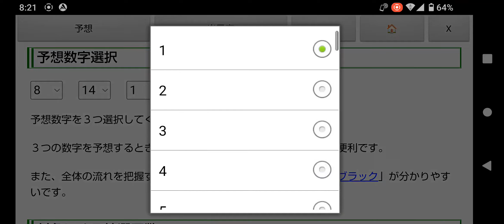ロト7の第488回一口予想と東京抽選の出目表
Google Playストアで公開している「ロト予想ソフト(ロト6、ロト7、ミニロト、ビンゴ5対応)」の「ロト７予想ソフト無料ツール」を使って、2022年9月16日(金)に抽籤が行われる第488回目のLOTO7(ロトセブン)の一口予想をしてみました。

前回の第487回目は１等該当なしということで、１等１口５億５千万円が出たということで、次回はキャリーオーバーがなくなりました。

最大３２億円あったキャリーオーバーもついになくなりましたね。

まあ、ロト７はキャリーオーバーがなくても高額当籤が期待できますので、夢のある宝くじです。

なお、前回の第487回は「大阪宝くじドリーム館」での大阪抽籤だったので、しばらくの間は大阪抽籤の結果を省いた、東京のみの出目表を使ったほうがいいかもしれません。

大阪抽選で使用されるロト専用抽せん機「夢ロトくん」は、東京宝くじドリーム館で使用されるものとは別（機種は同じ）です。

さて、アプリはAndroid版だけですが、WEB版はiOSやPCでも利用できます。⇒「無料ロト予想ソフト」で検索。

スマホで「東京抽選の出目表」が小さく感じる場合は、スマホを横向きにするといいかと思います。